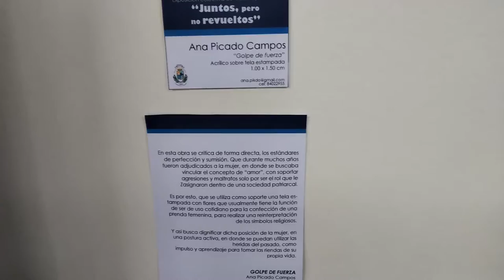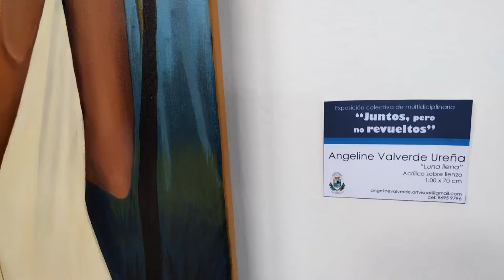Apoye a los artistas en la exposición Juntos pero no Revueltos